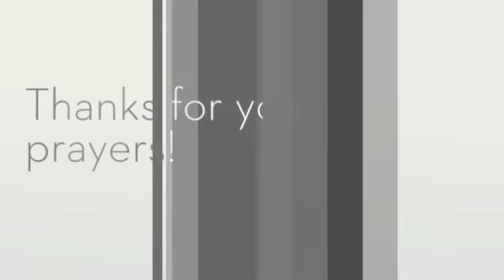02/12/17 God Camps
The theme for the High School Varsity Club was Use Your Brain. We looked at selected Scriptures to see how God places great value on our thought life and its capacity to shape our lives. The theme for Junior Varsity was Spiritual Journey. We studied the Lord's prayer as a blueprint for prayer in our lives.
Thanks for all your prayers for the trips!